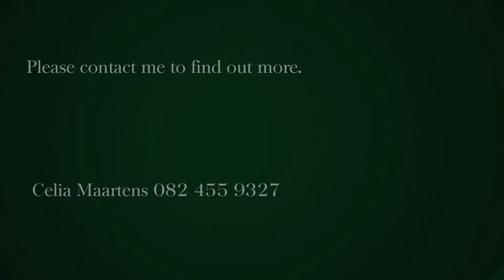6 bedroom house for sale in Midstream Estate | Pam Golding Properties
Emaculate design - Perfect position
DUAL MANDATE; This home has featured in various magazines and home programmes over a period of time since it is uniquely different. The home was designed with practical living in mind and allocated living spaces for every member in the family are present. It flows well with detail considered in every corner of its presentation. It is a timeless home with soft flowing circles and powerful energy in the engineering circle-like design elements. Your staircase is metal and granite with natural rock mosaic presented in double volume at the entrance reception. Lots of light through-out the home. It is positioned in the perfect spot across the largest bush-park in Midstream with endless views from all balconies across the park. Not to mention the private north-facing designed entertainment options. The home has both gas and wood braai options on the covered patio, a waterfall pool, a large circled BOMA, enough garden for the pets, fold-up alluminium doors that opens up the entire lower level to an enormous space to entertain from. The home is ideal for diplomats, politicians and high-profile business executives whose privacy, but luxury and entertainment are crucial in finding the right home. At the entrance, a large private boardroom/ or office is situated. It flows to an open -plan sitting room with lovely views. The well-equipped kitchen with Miele appliances, scullery and large pantry is then available to serve your guests and family. Gas fireplace for winter and a second office-workspace, are some of the extra's downstairs.
Once upstairs, the main bedroom - walk through cupboard and open styled bathroom is that ONE SINGLE item that would persuade you to buy this home and make it your own. It is an emasculate large, but comfortable space. A steam-shower and private balcony rounds that number off. All bedrooms are upstairs and additional homework room or private office was placed functionally upstairs. Two bedrooms have built-in bunkbeds that is perfect for sleepovers of kids or students. Best of the best for last. an immaculate sized private film room upstairs. Its complete with surround sound and large screen. Additional extras are 4 garages; 4 private parking bays inside the yard; workshop; gym; storeroom; enormous build-in cupboards for storage in the garage; generator; surround sound build-in right through the home; central vacuum system and many more.
Serious buyers only - I look forward to sharing this beautiful space with you.